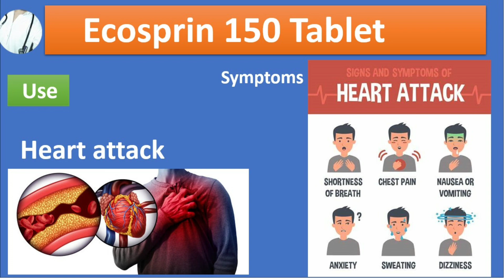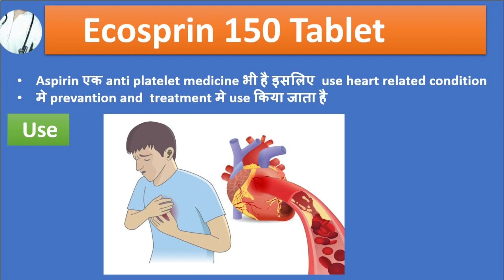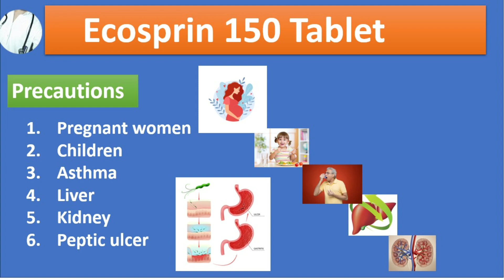कौन कौन से दर्द मे use की जाती है Ecosprin 150 mg used for Hindi || side effect || dose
Aspirin, also known by its chemical name acetylsalicylic acid, is a medication commonly used to relieve pain, reduce inflammation, and lower fever. It belongs to a class of drugs called nonsteroidal anti-inflammatory drugs (NSAIDs). Aspirin works by inhibiting the production of certain chemicals in the body that cause pain, inflammation, and fever. It is commonly used to alleviate minor aches and pains, such as headaches, muscle aches, toothaches, and menstrual cramps. Additionally, aspirin is often used in lower doses as a blood thinner to reduce the risk of blood clots and prevent heart attacks and strokes in people at high risk. However, it's essential to use aspirin responsibly and as directed by a healthcare professional, as it can have side effects and interactions with other medications.

My name Mohd Aasif

Join us on a captivating journey through the intricate workings of the human body and the latest advances in medicine. At pharmacy video Aasif Explorers, we are dedicated to providing accurate, reliable and easy-to-understand medical content
that empowers you to take charge of your health and  wellness.​
Do not take medicine after watching video. ​
Please consult your doctor.​

Aspirin has several uses due to its properties as a pain reliever, anti-inflammatory agent, fever reducer, and blood thinner. Here are some of its common uses:

Pain Relief: Aspirin is commonly used to relieve minor aches and pains, such as headaches, toothaches, muscle aches, and menstrual cramps.

Anti-inflammatory: It can help reduce inflammation, making it useful for conditions such as arthritis, rheumatoid arthritis, and other inflammatory conditions.

Fever Reduction: Aspirin can help lower fever by reducing inflammation and interfering with the production of certain chemicals in the body that regulate temperature.

Cardiovascular Health: In low doses, aspirin is often used as a blood thinner to reduce the risk of blood clots that can lead to heart attacks and strokes. It's commonly prescribed for individuals at high risk of cardiovascular events.

Prevention of Heart Attacks and Strokes: Aspirin is sometimes recommended for individuals who have already experienced a heart attack or stroke to prevent future occurrences.

Prevention of Blood Clots: It may be prescribed to prevent blood clots in certain medical conditions, such as atrial fibrillation or after certain surgeries.

Cancer Prevention: Some research suggests that long-term, low-dose aspirin use may reduce the risk of certain types of cancer, particularly colorectal cancer.

It's important to note that while aspirin can be beneficial for many people, it's not suitable for everyone, and its use should be discussed with a healthcare professional. Additionally, aspirin should be used responsibly and according to the recommended dosage instructions to minimize the risk of side effects.